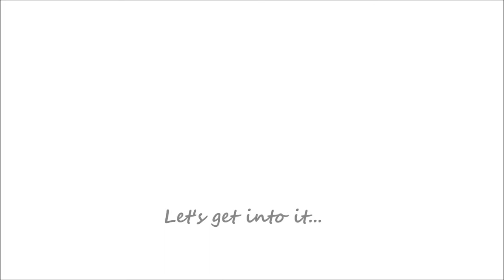NO GEL SLEEK LOW BUN HAIR TUTORIAL | 4C NATURAL HAIR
Hi Guys

Just thought I'd do a bit of a tutorial on how I managed to accomplish this sleek low bun look on my 4C natural hair.

Hair is a week old - Not freshly washed but looks sleek and clean.

Products used : Jamaican Mango & Lime - Dis-Chem R 59.95
                             (177 ml)

                             Water.

You will need : An elastic band or hair tie

                         Hair pins (optional) - To pin down hair to
                         accomplish a more sleek finished look.

                           Hair comb - To detangle hair

Edges sleeked down using water and a brush :)

 Track Info:

Title: Smile (feat. Kasey Andre)
Artist: Joakim Karud
Genre: Hip Hop & Rap
Mood: Bright